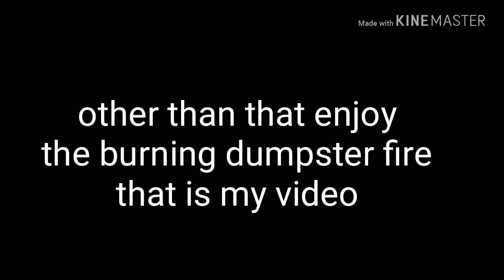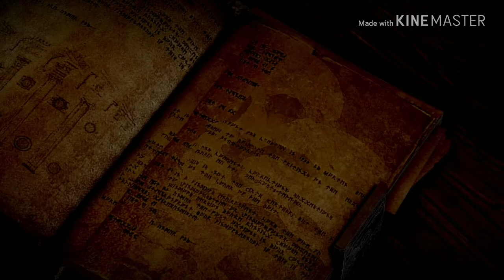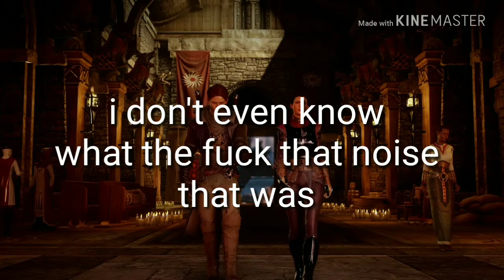Crappy audio is a package deal(inquisition dragon age)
The crappy audio comes with the 10$ special it also in includes incomprehensible English,flying PS4 sounds and hoof noises?